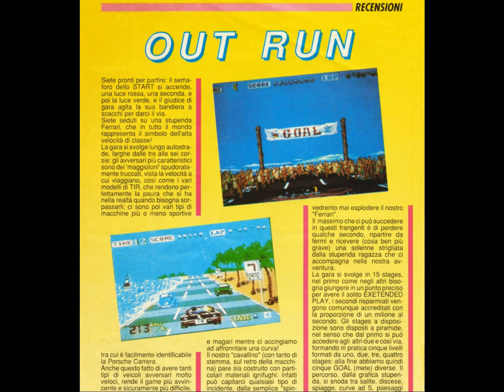Out Run - Recensione da Videogiochi C64 n°1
Benvenuti al secondo appuntamento con le retrorecensioni, rubrica collaterale che ha come obiettivo quello di leggere per voi le "antiche" recensioni di altrettanto "antichi" videogiochi, apparse sulla miriade di riviste dell'epoca, che nascevano e terminavano più o meno improvvisamente!

In questa puntata viene letta la recensione di un grande classico che non ha certo bisogno di presentazioni: Out Run!
Come accenno nel video, la rivista non ci dice per quale sistema ne sta recensendo la versione, ma come ascolterete poco importa, a me personalmente sembra lo svolgimento di un ipotetico tema scolastico dal titolo "esponi il tuo videogioco preferito".
Sarà riuscita la voce narrante a fare il suo dovere? Scrivetelo nei commenti e comunque, sempre lo vogliate, rigurgitate le vostre opinioni / sensazioni su recensione & gioco! Adios!